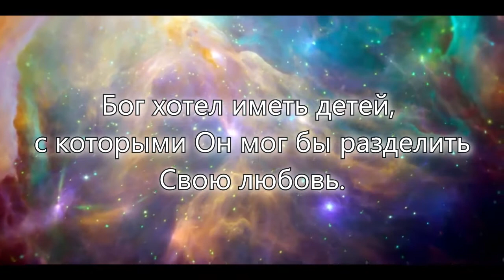Жертвенная любовь | The love of Christ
Ибо так возлюбил Бог мир, что отдал Сына Своего единородного, дабы всякий, верующий в Него, не погиб, но имел жизнь вечную. (Иоанна 3:16)
Он грехи наши, Сам на древо вознес.